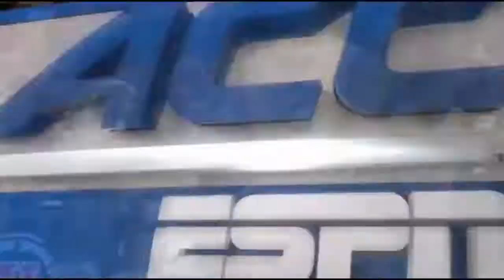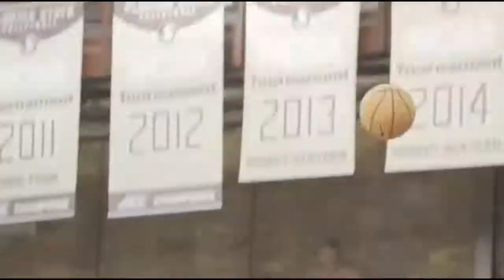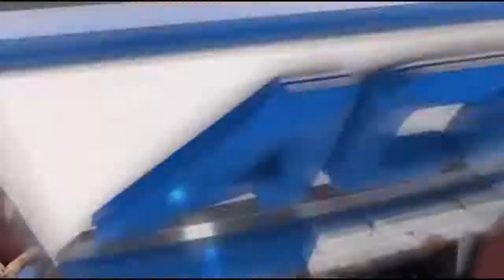2017-18 FSU Basketball vs Citadel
11-24-17
Basketball Beats The Citadel, 113-78; Improves to 5-0

All-off season, Mfiondu Kabengele was the buzz inside the Florida State basketball locker room. The redshirt freshman sat out last season working on his game and waiting his turn due to a deep Seminole roster.

Against The Citadel on Friday evening, “Fee,” as the team calls him, displayed a unique blend of skill, strength and athleticism as he led FSU to a dominating 113-78 win over the Bulldogs.

“I told ya’ll, I tried to tell you. People are sleeping on him,” Terance Mann said assertively following the game. “Just how physical he is, so aggressive as a player, he’s hard to guard. He learns fast and he’s trying to prove people wrong. You can see it out there.”

Against the Bulldogs, the 6-9 native of Ontario, Canada dropped 16 points and added 12 rebounds in just 14 minutes of action.

His ability on the glass was evident as the big man with a 7-4 wingspan grabbed five offensive rebounds, often turning those into easy buckets at the rim. On the evening the Noles scored 27 second-chance points, largely contributed to by Kabengele’s performance.

“He has a knack for stuffing the stat sheet. He has a way of getting the big rebound and putting it back, being in the right place at the right time,” FSU coach Leonard Hamilton said. “You like to see it that from a guy that doesn’t have a lot of experience. He’s only scratching the surface.”

“We all used to tell him last year, ‘we can’t wait to see you on the court’ and now seeing it, we knew it was coming,” PJ Savoy added. “He’s strong and he really wants to rebound, you don’t see that every day. He goes to the glass so hard.”

Kabengele aided FSU to a 53-39 edge on the boards over the Bulldogs as the Noles pounded the offensive glass for 16 rebounds on the night. The redshirt freshman was also a perfect 4 for 4 from the free-throw line and added a block in an all-around efficient effort.

“He raises his level to higher heights (every game). He motivates himself, plays with a lot of emotion and the game means a lot to him,” Hamilton said of the forward. “He takes on another personality when the game starts.”

Fellow big-man Phil Cofer continued his strong stretch of play as he added 15 points, while notching three rebounds in the win. The senior flashed his patented tenacity and ability to create scoring chances at the basket finishing 7 of 9 from the floor on the night.

“Last year he was finding his way back after the injury, but this year he’s bringing so much energy,” Braian Angola said on Cofer. “He goes hard every single possession and we know what to expect from him.”

The 6-8 native of Fayetteville, Georgia has displayed the ability to extend his game to the mid-range and beyond the arc this season, rounding out his game into a player that’s dangerous at all three levels. His Senior leadership is also needed on a team with so many young players.

“He’s improved a lot, he’s taking being a leader seriously on the court and he knows we look up to him for leadership,” Savoy said. “He wants more weight on his shoulders, he’s stepping up.”

The Seminoles moved to 5-0 on the season and adjusted well to the high-tempo the Bulldogs wanted to play with. The Citadel came into the contest leading the nation running over 82 possessions a game. The Noles were often pressed in the full-court, but it led to numerous transition opportunities, a style FSU welcomed.

“It’s fun for us, because we all want to play like that, this is one of the most fun games we’ve played in this season,” Mann said on the pace.

Florida State set season highs in points and in threes made (13), while also running a season-high 89 possessions.  The Seminoles’ 38 3-point shots attempted were only one off the school- record of 39 which came against Wichita State on March 17, 2004.

“It’s a lot of fun for us on the court and I know it’s fun to watch,” Savoy said smiling.

For the Seminoles, Angola and Mann each led the team with 21 points with Angola scoring all his points on shots made beyond the arc, totaling seven on the evening. Mann added a team and career-high eight assists in the victory.